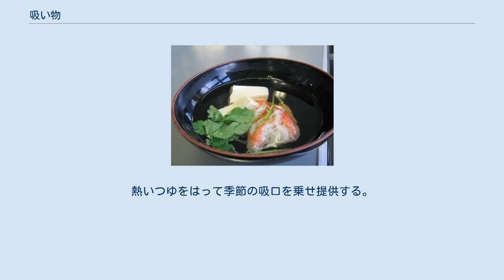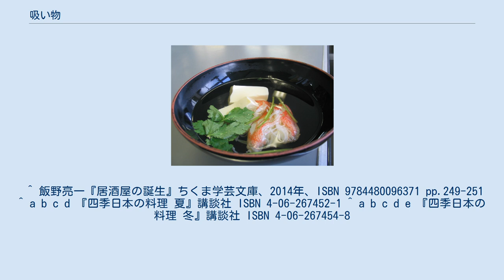吸い物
吸物（すいもの）は、だしを塩や醤油、味噌などで味付けたつゆを、魚介類や野菜などの実（み）とともに吸うようにした日本料理。
羹（あつもの）とも呼び、酒の肴となる広義のスープ料理。
 有職料理のひとつに吸物がある。
この吸物の一例として餅を実としたものがあるが、雑煮とはせず吸物とされている。
 本膳料理では汁物とは別に吸物が、吸物膳で提供される。
懐石や会席料理での煮物には吸物が多く用いられ、椀盛りや煮物椀ともよばれる。
また箸洗を小吸物ともよぶ。
また卓袱料理では、尾鰭（おひれ）と呼ばれる吸物から食べ始める。
これらのように一汁三菜での汁ではなく、菜あるいは肴に分類される。
 酒の肴として供するものは「吸物」、飯と供するものは「汁物」と呼び分けているが、塩や醤油によるすまし仕立ての汁物（すまし汁、おすましなどと呼ばれる）を吸物と混同する場合もある。
 吸物は、つゆ、実、椀で構成される。
 つゆは、「吸地」、「吹汁」、「吸だし」、「椀づゆ」ともいう。
だしに味付けしたもので、一番だしに塩と醤油が基本となり、すまし仕立てとよぶ。
他に、味噌仕立て、潮仕立て、薄葛仕立てなどがあり、季節や実にあわせて仕立てる。
日本酒を効かせたすっぽん仕立て、とろろ仕立てのものもある 。
 実（み）は、魚介類や野菜に加えて山菜、豆腐、鶏肉、鴨肉、卵など様々である。
 椀種 実のなかで中心的なものを椀種（わんだね）ともいう。
 旬の魚介類や鶏肉、豆腐やがんもどきなど様々である。
真薯も用いられる 。
 つま 椀種以外の実は、つまという。
 つまは、旬の野菜や山菜、海藻、麸など様々である 。
 吸口 つまのうち、特に芳香のためのものを吸口（すいくち）という。
吸口は、香りをそえ味をしめるために季節のものをそえる。
木の芽やユズ、ショウガ、カラシ、ウメ、ミョウガ、ワサビ、ネギ、ふきのとうなど様々 。
 漆器の椀が多く使われる。
吸物の椀をとくに吸物椀（すいものわん）とよぶ。
 卓袱料理や普茶料理では中国風に陶器のお椀に出される場合がある。
また、中国料理の湯のように丼鉢に吸い物が入れられ、食する時に個々の椀やトンスイに注ぐ場合もある。
 鯛の吸物 鯛は三枚おろしにして粗と身に分ける。
 鯛を椀にあわせて切り、霜降りにする。
葛粉をまぶしたり、皮目を中心に炙ったりしてもよい。
 鯛の粗も霜降りにして、コンブと共にだしを取る。
塩で味をつけ潮仕立てにする。
一番だしですまし仕立てでもよい。
一口では物足りないくらいの薄味にする。
 コマツナはさっと茹でて冷水にさらししぼる。
ニンジンは形よく切って下茹でするか、つゆで煮ておく。
 椀に椀種の鯛を中心に、つまの小松菜、人参を盛り付ける。
熱いつゆをはって季節の吸口を乗せ提供する。
 豆腐の吸物 コンブ等でだしをとり、塩で9割、醤油で1割で味付けをしてすまし仕立てのつゆをつくる。
 豆腐は椀にあわせて大きく切り、シメジと共につゆで温める。
 椀に椀種の豆腐を盛り付け、つまのシメジをのせる。
 ^ a b c d e f g h [広辞苑] 吸物 ^ a b c d e f g h 『四季日本の料理 春』講談社 ISBN 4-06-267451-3 ^ a b c d e f 『四季日本の料理 秋』講談社 ISBN 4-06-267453-X ^ 日本国語大辞典、小学館。
 ^ 飯野亮一『居酒屋の誕生』ちくま学芸文庫、2014年、ISBN 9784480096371 pp.249-251 ^ a b c d 『四季日本の料理 夏』講談社 ISBN 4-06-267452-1 ^ a b c d e 『四季日本の料理 冬』講談社 ISBN 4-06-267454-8